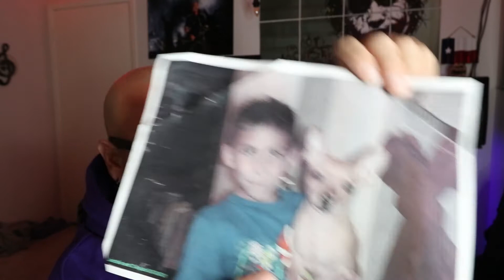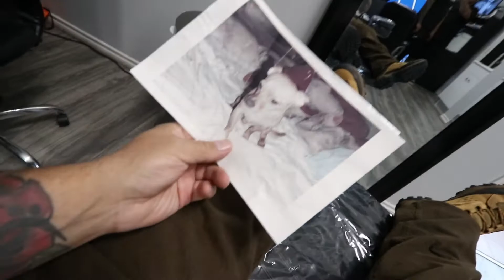New Tattoo, A story about Man's- My Best Friend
This is a story that I wanted to share for a long time now, my little best buddy. R.I.P.

My Gear

Canon 70D
Rode Mic
Canon EFS 10-22mm Lens
Joby Gorillapod
Canon G7X
Laptop
Dell XPS
Sony Dynamic Stereo Heaphones
Model-MDR 7506
Zhyun Crane M
Zoom H6 Six-Track Portable Recorder
Zoom F1 Field Recorder
GoPro Hero 7 Black